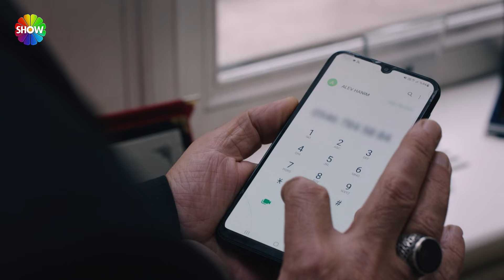Abdullah yaşadıklarına inanamıyor! | Kızılcık Şerbeti 47. Bölüm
Kızılcık Şerbeti 47. Bölümünde; Pembe’nin oyunuyla nezarete atılan Alev, bir süre Abdullah’a da ulaşamaz. Sonunda Abdullah tarafından kurtarılsa da olaylar onu çok üzmüş ve germiştir. Bir süreliğine yurt dışına gitmeye karar verir ve Abdullah’a haber vermeden kararını uygular. İşleriyle ilgilenmesi için de Doğa’dan yardım ister.
Ömer, Görkem’i farklı şekillerde görmenin şaşkınlığını yaşarken onun tanımaya çalışır.
Umut’un yeni açtığı iş yerinde her şey yolundadır, bol para kazanmaktadır. Bu yeni durumunu Nursema’nın ailesinin fark etmesi onun için önemlidir. Bu nedenle aileye bir yemek verir.
Ertuğrul’un evlilik teklifine Kıvılcım’ın sıcak bakmaması ilişkilerine zarar verecektir.
Basit bir şikayet için doktora giden Mustafa, yapılan tetkiklerin sonucunda hayatının şokunu yaşar.
Alev’in gidişinin üzerine iş hayatında da büyük sorunlar yaşayan Abdullah’ın kalbi bu kadar yükü kaldıramaz.